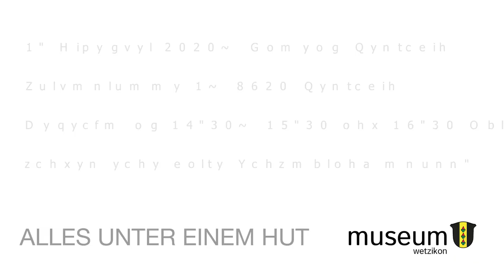ALLES UNTER EINEM HUT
HÜTE, HELME, HAUBEN – WER TRUG SIE WARUM?
Was sucht ein Schutzhelm im Museum? Was hat eine Kopfbedeckung mit dem Begriff «Flitterwochen» am Hut? Mit Hilfe von Objekten aus unserer Sammlung lösen wir diese und andere Rätsel auf und erzählen unbekannte, erstaunliche Geschichten rund um Hüte, Helme und Hauben. Das Begleitprogramm zur Ausstellung ist in Bearbeitung. die Veranstaltungshinweise.
Zur Vernissage am 1. November 2020, von 14 bis 17 Uhr laden wir Sie herzlich ein. Jeweils um 14.30, 15.30 und 16.30 Uhr findet eine kurze Einführung statt.
1. November 2020 bis März 2021
museum wetzikon | Farbstrasse 1 | 8620 Wetzikon
Jeden Sonntag geöffnet.
Führungen auch ausserhalb der Öffnungszeiten. Eintritt frei.

Produktion:
Mediaktion GmbH
Eichstrasse 6
8620 Wetzikon